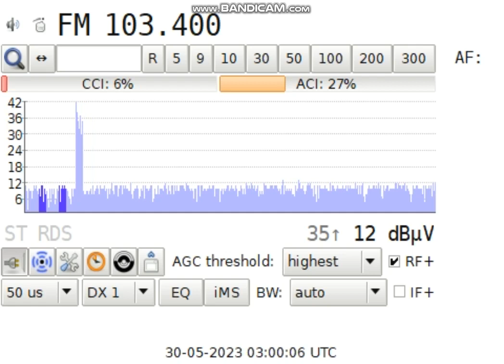[ FM-DX ] : [ TROPO ] - 103.40Mhz - G - BBC Radio Devon rcvd in GER, 1001km, 30.05.2023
TX: North Hessary Tor
QRB: 1001km
RX:Tuner TEF6686
Antenna: Koerner 9.2